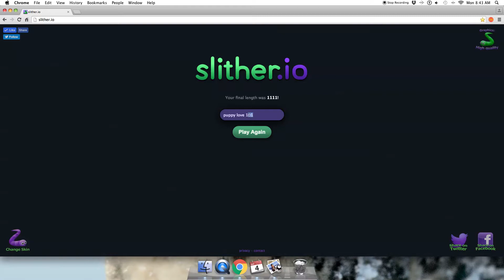My sister playing slither.io!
my sister has no channel yet